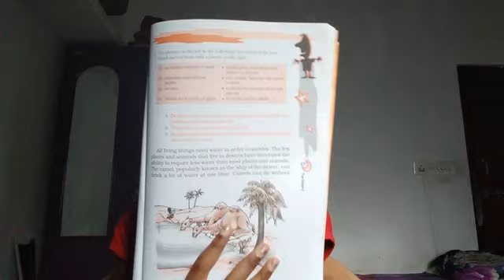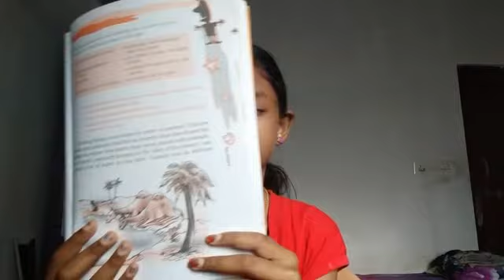DESERT_CH 3_PART 2_IN MALAYALAM_CBSE_CLASS 7th_ENGLISH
SUPPLEMENTARY READER SERIES